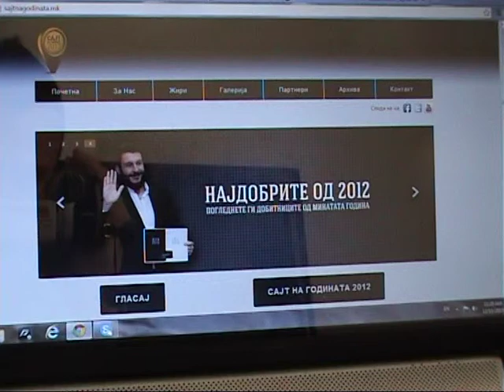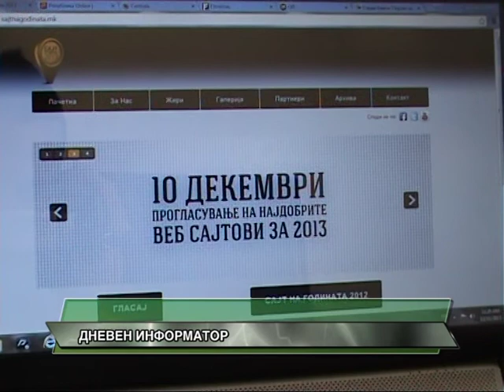NAJDOBAR SAJT ZA 2013